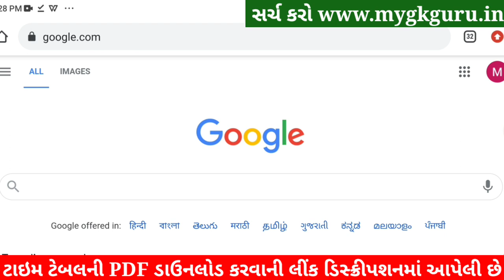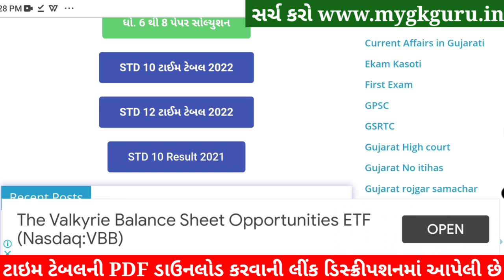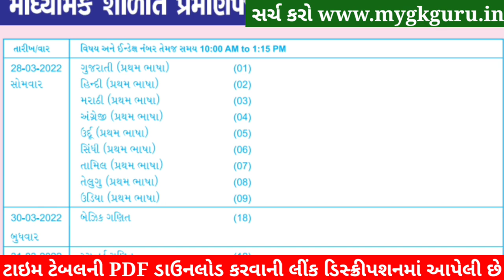💥 STD 10 board exam time table 2022 Gujarati medium, STD 10 Time Table 2022, STD 12 Time Table 2022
STD 10 board exam time table 2022 Gujarati medium, STD 10 Time Table 2022, STD 12 Time Table 2022 Gujarat Board. Dhoran 10 nu Time Table. std 10 board 2022 News Gujarat.

Topics covered in this video :
std 10 board exam time table 2022 gujarati medium
10 std board exam time table 2022
arji lekhan in gujarati std 12
dhoran 10 ganit nu paper 2022

Hello Dear Students, Today Gujarat Secondary education board declared GSEB SSC Timetable March 2022 or GSEB std 10 time table 2022. std 10 board exam time table 2022 gujarati medium, The Examination of 10th standard students will start from 5th of March. GSEB board 10th students have to appear for subjects like Gujarati, Mathematics, Science and Technology, Social Science, Hindi, English etc.

So Here in this video I am giving Complete tutorial about how you can download PDF of GSEB SSC time table 2022. Gujarat board exam of GSEB STD 10 Timetable March 2022. also you can watch Knowledge Guru YouTube Channel video. You can also GSEB SSC Timetable 2022 pdf download from above given link. Dhoran 10 nu Time Table 2022.

GSEB SSC Time Table 2022, GSEB STD 10 time table 2022, GSEB SSC Timetable March 2022, GSEB STD 10 Timetable March 2022, GSEB,SSC,Timetable, March,2022,Gujarat Board ssc timetable 2022,dhoran 10 timetable March 2022. std 10 board exam time table 2022 gujarati medium.